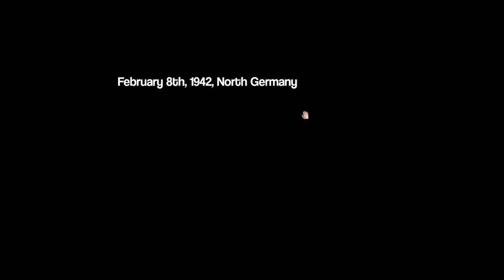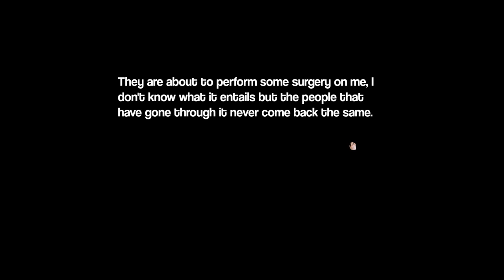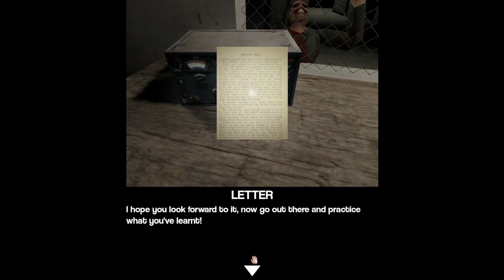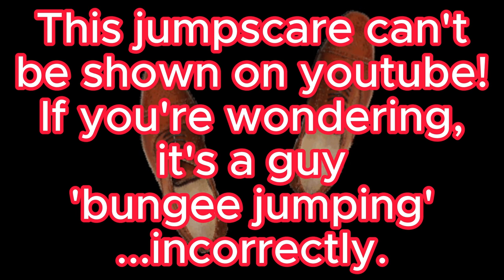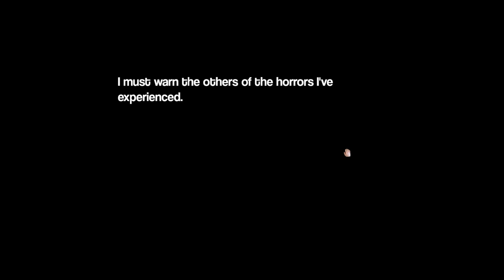HOW TO SMILE NATURALLY! NEURAL PARASITE!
Making our way out, one can-can dance at a time! Neural parasite is an indie game where the protags controls are ALL mouse based, walking, turning, loading, firing, it's all done with the ol clicking machine on your right! (Or left, if you're left handed, though I'd imagine that'd be awkward considering button placements.)

Want to read a horror story filled with mystery and bugs?

About me: Hey, I'm Red, and I'm just doing my best to make content for everyone to enjoy! My goal is to spread happiness and entertainment as far as I can, a little cheesy I know, but I'm serious! Also, if you're reading this, thanks for sparing me the time, means a lot! Shine bright out there!